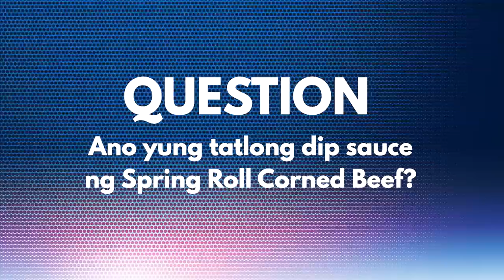Spring Roll - Corned Beef | Real Ryza Cenon